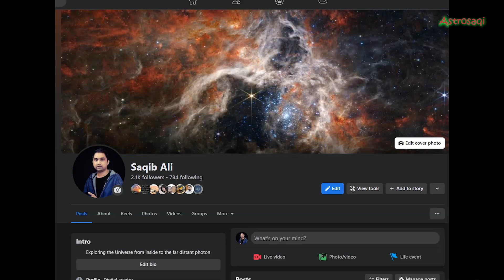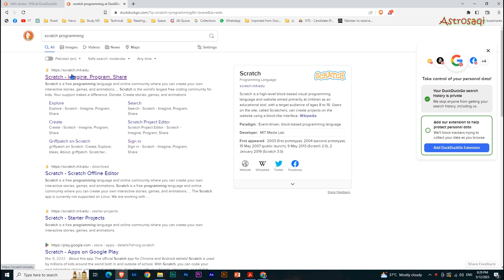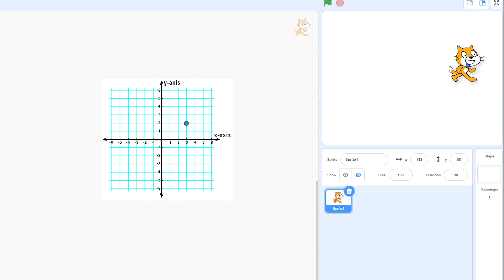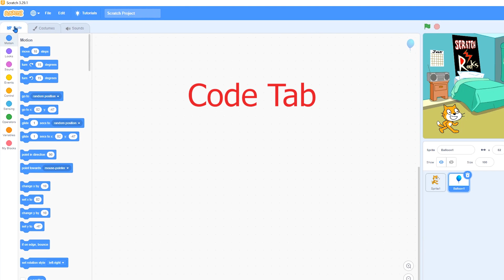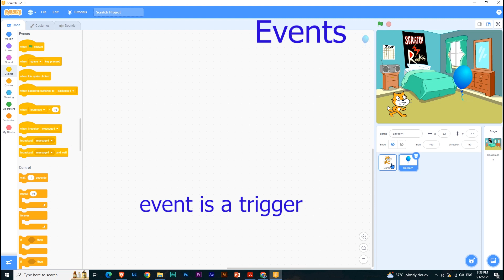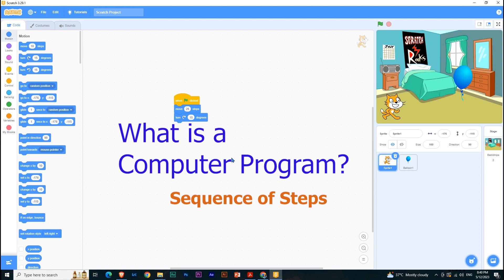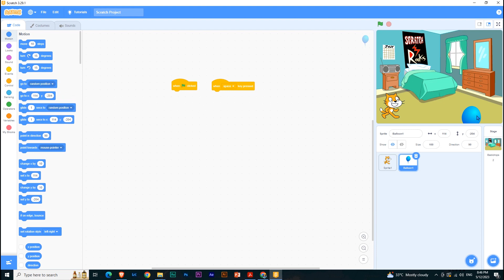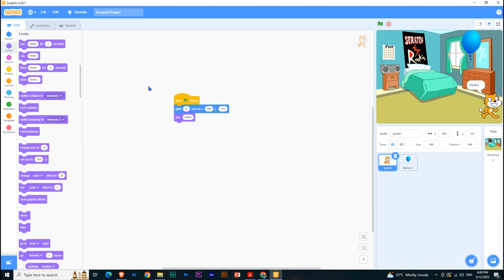Scratch Programming for kids Lesson 1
If you wish that your kids learn Computer programming with ease and interest then start from the Scratch Programming from MIT.
this is a block based programming in which kids can create animations and moving cartoons using programming languages concepts like statements, loops, variables, operators, sequence etc.
chapters:
0:00 why kids need programming
0:50 What kids need this video
02:05 Next 5 Years : No Skill no Success
02:50 Scratch Programming (install)
04:25 What is Sprite?
04:56 X Y coordinates?
05:55 Backdrop
07:10 Code Tab